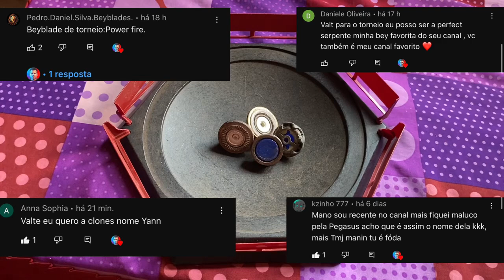CLONES se SUPEROU!!?? Mini torneio de beyblade caseira EDIÇÃO DOS INSCRITOS!! - Valt Aoi Blader